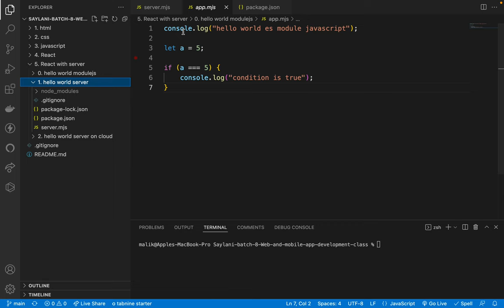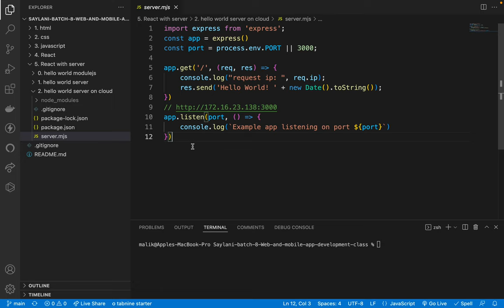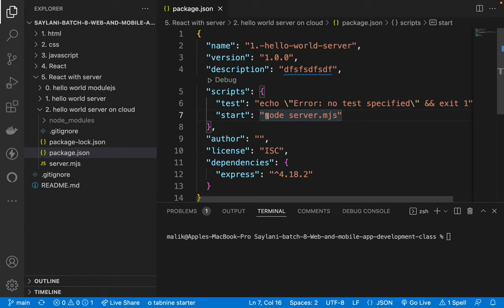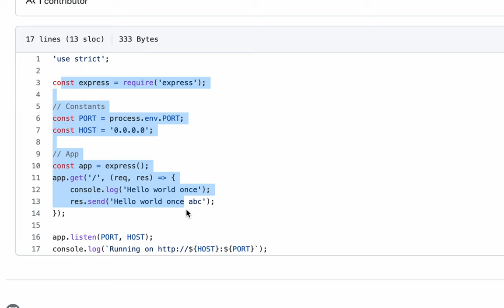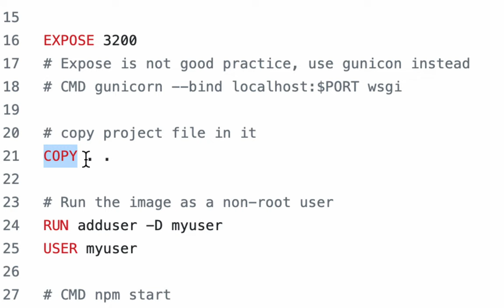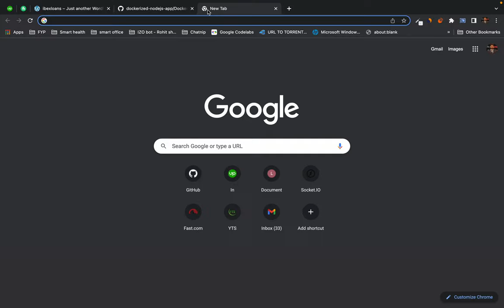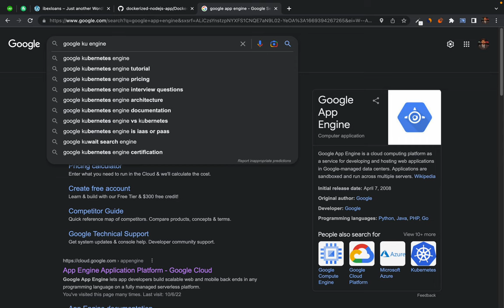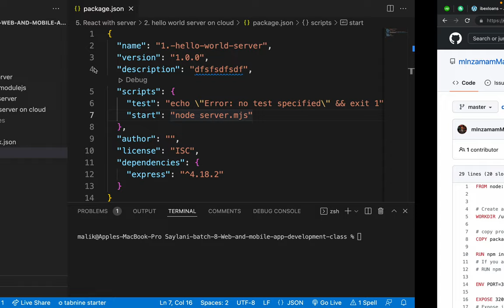68. Deploy a Nodejs/Express.js web server on the cloud - available options and their pros and cons